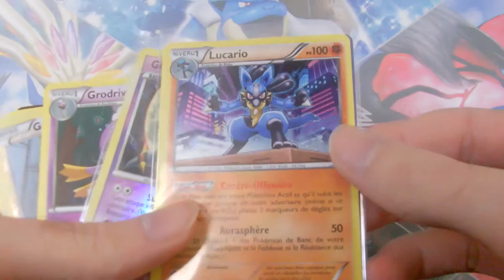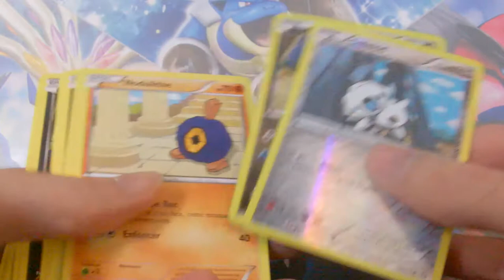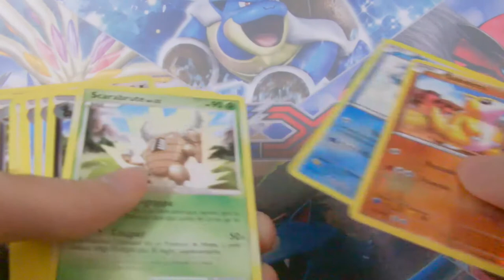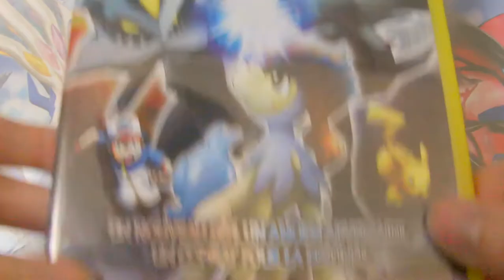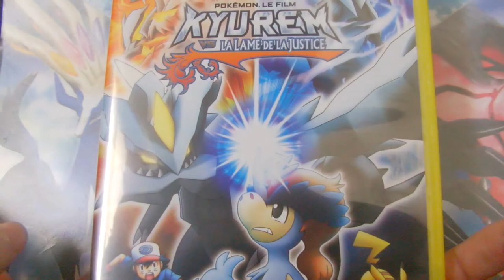[concours #1] spécial 1500 abonnés [fermé]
Salut tout le monde cette vidéo n'est pas comme les autres vu que j'ai atteint les 1500 abonnés et tout ça grâce à vous et je vous en remercie énormément.

Pour vous remercier de votre fidélité je vous ai organisé un petit concours avec mes propres moyens. N'oubliez pas d'écouter la vidéo afin que votre participation soit bien prise en compte ^^.

Bonne chance.